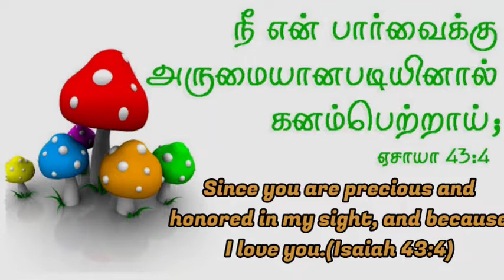November Month Promise -2021| Ark of faith Church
Pr.B. Lawrance : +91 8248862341, 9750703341